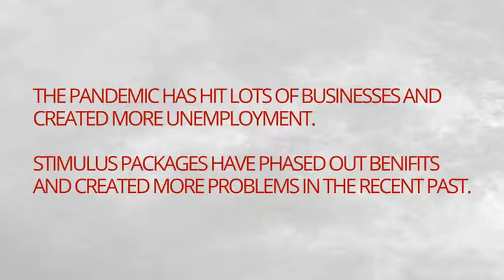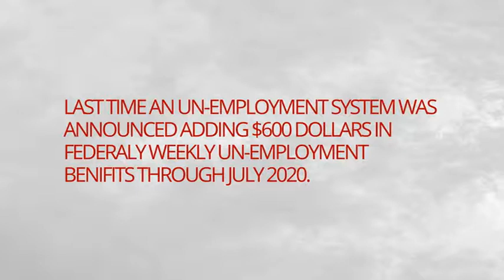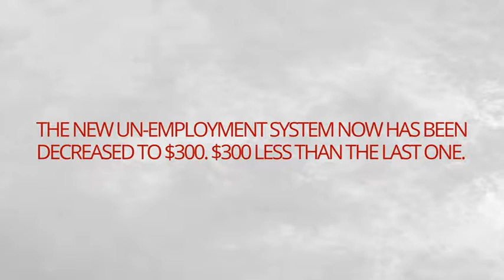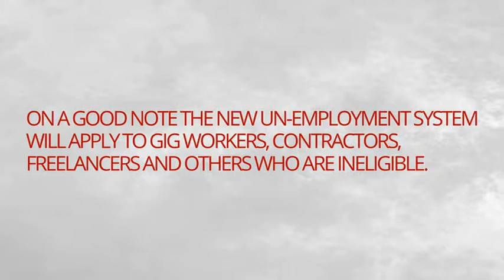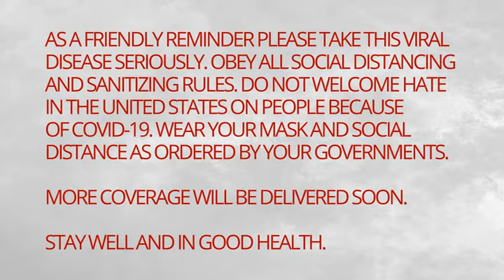BEST STIMULUS IN THE US IS LEAVING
Here's an update on the economy involving un-employment and to whom it applies.

Source

Stimulus and Unemployment: Democrats abandon a Great...